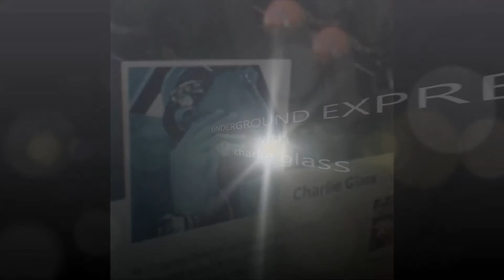UNDERGROUND EXPRESS Video interview with BLAZIN